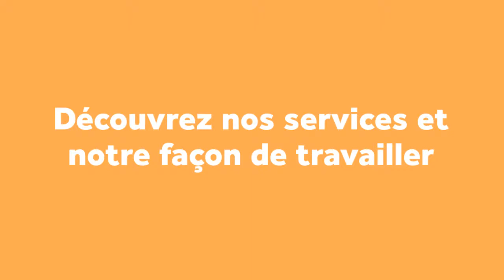Ménage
Les services de ménage et de nettoyage peuvent être très utiles particulièrement quand vous organisez une fête chez vous. Nos femmes de ménage sont équipées pour aider à alléger vos fardeaux en nettoyant votre maison avant et après la fête.